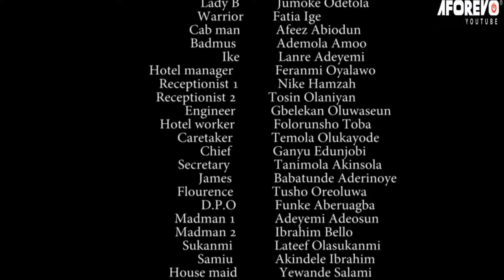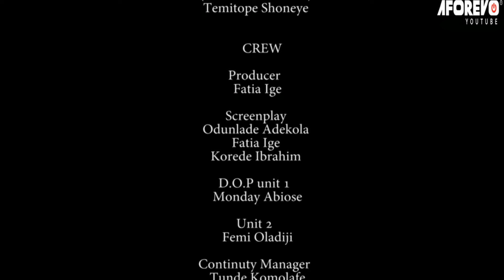WARRIOR OBINRIN ALAGBARA - A Nigerian Yoruba Movie Starring Odunlade Adekola | Fathia Ige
Starring: Odunlade Adekola, Ireti Osahemi, Afeez Abiodun, Nike Hamzat, Feranmi Oyalowo, Jumoke Odetola, Fathia Ige.